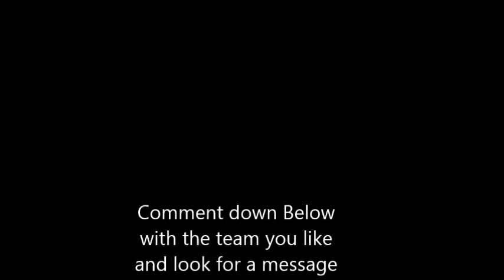updated 7/23 PCFTW : LVII FULL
SPOKEN FOR :
Dallas Cowboys - tlyb1972 paid
San Francisco 49ers- juliangaston paid
Green Bay Packers-Bertcat8  paid
Minnesota Vikings-tommygolf85
New England Patriots-frankb paid
New York Giants-Bigvezzy paid
Philadelphia Eagles-Derek Robbins
Miami Dolphins-afcop13  paid
Baltimore Ravens-Blackmagic paid
Buffalo Bills-DRJUJU paid
Detroit Lions-LEO PRIDE paid
Jacksonville Jaguars-LEO PRIDE  paid

Left:
Cincinnati Bengals
Cleveland Browns
Denver Broncos
Houston Texans
Indianapolis Colts
Oakland Raiders
Pittsburgh Steelers
San Diego Chargers
Tennessee Titans
Arizona Cardinals
Atlanta Falcons
Carolina Panthers
Chicago Bears
New Orleans Saints
Seattle Seahawks
Washington Redskins